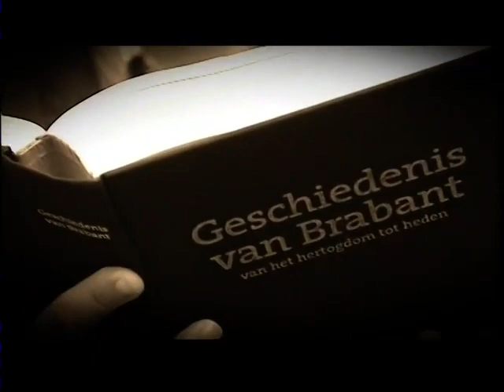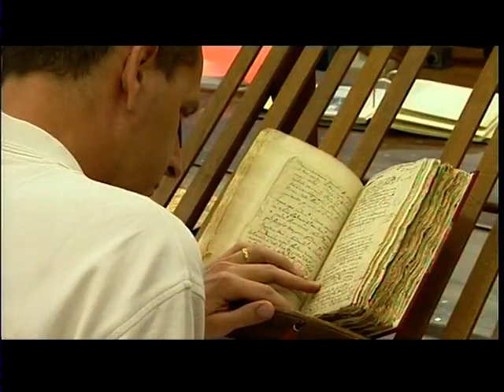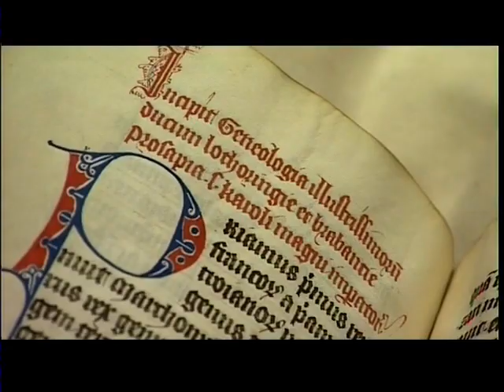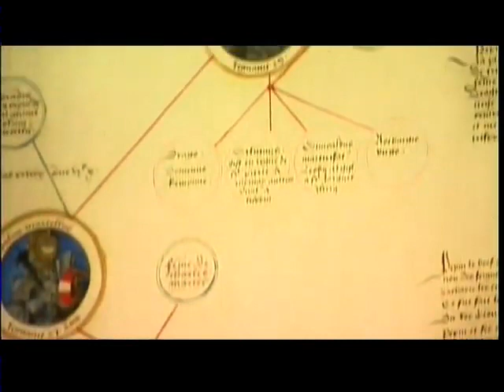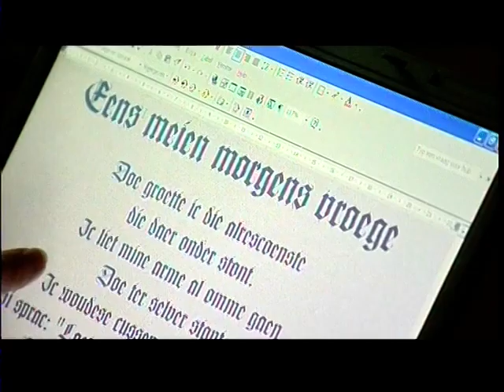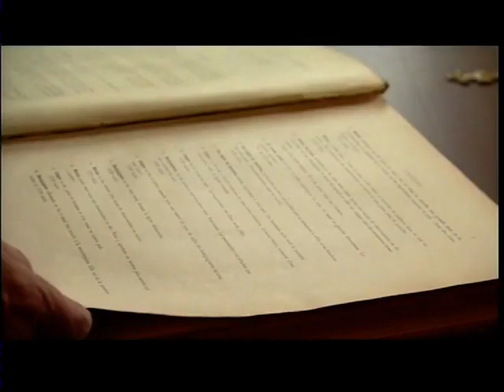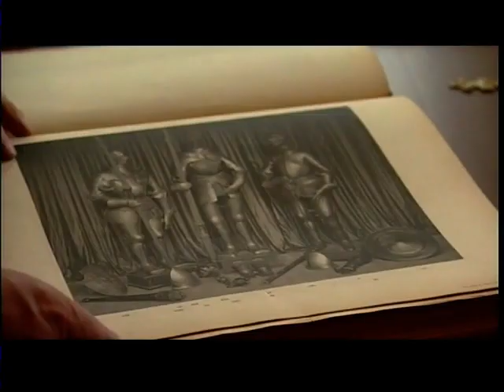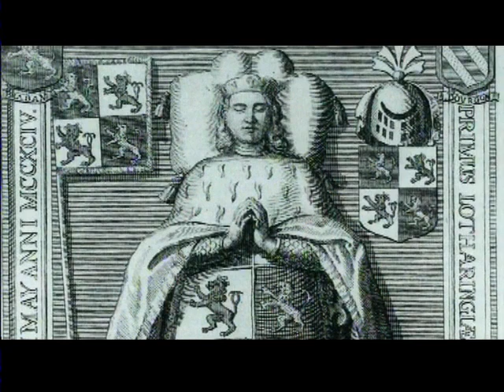Aarle Rixtel Brabant 900 deel 8